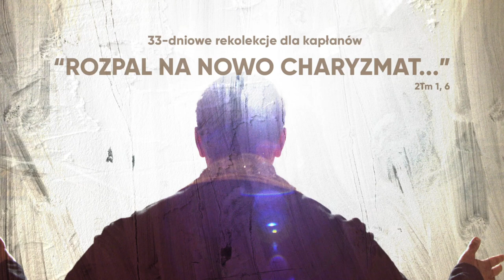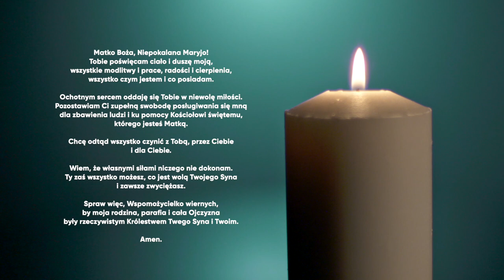DZIEŃ 12 Rekolekcji kapłańskich ODDANIE33 Zwiastowanie – siła modlitwy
Dzień 12. rekolekcji kapłańskich Oddanie33

Zwiastowanie – siła modlitwy.

    Z Ewangelii wg św. Łukasza:

„W szóstym miesiącu posłał Bóg anioła Gabriela do miasta w Galilei, zwanego Nazaret, do Dziewicy poślubionej mężowi, imieniem Józef, z rodu Dawida; a Dziewicy było na imię Maryja. Anioł wszedł do Niej i rzekł: «Bądź pozdrowiona, pełna łaski, Pan z Tobą». Ona zmieszała się na te słowa i rozważała, co miałoby znaczyć to pozdrowienie. Lecz anioł rzekł do Niej: «Nie bój się, Maryjo, znalazłaś bowiem łaskę u Boga. Oto poczniesz i porodzisz Syna, któremu nadasz imię Jezus. Będzie On wielki i będzie nazwany Synem Najwyższego, a Pan Bóg da Mu tron Jego praojca, Dawida. Będzie panował nad domem Jakuba na wieki, a Jego panowaniu nie będzie końca». Na to Maryja rzekła do anioła: «Jakże się to stanie, skoro nie znam męża?» Anioł Jej odpowiedział: «Duch Święty zstąpi na Ciebie i moc Najwyższego osłoni Cię. Dlatego też Święte, które się narodzi, będzie nazwane Synem Bożym. A oto również krewna Twoja, Elżbieta, poczęła w swej starości syna i jest już w szóstym miesiącu ta, która uchodzi za niepłodną. Dla Boga bowiem nie ma nic niemożliwego».  Na to rzekła Maryja: «Oto Ja służebnica Pańska, niech Mi się stanie według twego słowa!» Wtedy odszedł od Niej anioł” (Łk 1,26-37).

    Z książki Macierzyńskie serce Maryi o. Jacka Woronieckiego OP:

„Co z tego wszystkiego zrozumiała Maryja w chwili Zwiastowania? Na pewno nie wszystko, bo Bóg dopiero powoli odkrywał przed oczyma Jej duszy wielkie swe względem Niej zamiary. To jedno na pewno stało się Jej jasnym, że odtąd w przygotowaniu przyjścia Mesjasza na świat ma Ona odegrać główną rolę, bo rolę tej, przez którą przyoblecze On naszą ludzką naturę. Tej roli oddała się Ona odkąd Anioł zniknął z Jej oczu całkowicie, powtarzając zapewne nieraz w głębi duszy te piękne słowa psalmu: «Gotowe serce moje Panie, gotowe serce moje» (Ps 108, 2). (…) Święty Józef jest pierwszą duszą, na którą Maryja zaczyna oddziaływać na mocy tej roli, jaką Bóg Jej wyznaczył obok Zbawiciela; nim uda się do swej krewnej Elżbiety, gdzie po raz pierwszy odezwie się publicznie o swym powołaniu, już tu w małym domku cieśli w Nazarecie promieniami łaski, która przepełnia Jej duszę, oświeca tego, którego na towarzysza życia obrała i przygotowuje w ten sposób jego duszę na przyjęcie Zbawiciela. Nie zaczyna od rozmów, ale od modlitwy. Ze słów Ewangelii wyraźnie wypływa, że Matka Najświętsza nic nie powiedziała św. Józefowi o scenie Zwiastowania, ufna, że Bóg sam lepiej od Niej da mu poznać tę radosną nowinę. A nie mówiąc ze św. Józefem o tym, co się Jej zdarzyło, tym więcej musiała o nim mówić do Boga na modlitwie, błagając go, aby tę najdroższą dla Niej duszę łaską swą wzmocnił i dał jej w tak trudnym położeniu postąpić wedle Jego świętej woli. (…) W ten sposób zaczęła Maryja współpracę ze swym Synem nim jeszcze na świat Go wydała, a pierwszym, którego do Niego doprowadziła i w uświęceniu którego sama współpracowała, stał się Jej oblubieniec św. Józef” (s. 34-40).

    Z dziennika duchowego mnicha benedyktyńskiego: In Sinu Iesu. Kiedy Serce mówi do serca:

Niedziela, 10 lutego 2008 r.

Jezus do kapłana:

† Ten, kto czuwa w nocy przed Moim Eucharystycznym Obliczem, będzie doświadczać szczególnych łask. Ci, którzy modlą się w nocy, naśladują Moje nocne czuwania przed Ojcem46. Jakże często trwałem w ten sposób w Jego obecności, rozmawiając z Nim i zanosząc w poufnej modlitwie jęki stworzenia i troski śpiącego świata. Odkryjesz, że nocna modlitwa przynosi światło i pokój, których nie daję duszom w innym czasie. Ci, którzy tego doświadczyli, przychodzą do Mnie nocą i trwają blisko Mojego Eucharystycznego Serca. Światło Mojego Eucharystycznego Oblicza oświeca ich, a noc – pomimo ciemności – jaśnieje.

Naucz się adorować Mnie nocą. Pragnę, by kapłani przychodzili do Mnie właśnie wtedy. Niech się nie obawiają, że stracą coś ze swojego odpoczynku. Ja będę ich orzeźwieniem i odpoczynkiem” (s. 72-72).

28 marca 2013 r.

Wielki Czwartek

Jezus do kapłana:

† Pierwszą rzeczą, o którą poprosiłem Moich pierwszych kapłanów, Moich apostołów – a spośród nich trzech najbliższych Mojemu Sercu, Piotra Jakuba i Jana – było czuwanie i modlitwa ze Mną. Nie posłałem ich od razu, nie powierzyłem im żadnego innego kapłańskiego zadania, z wyjątkiem tego, by czuwali ze Mną na modlitwie po to, by nie zwątpili w godzinie próby. Chciałem, aby byli blisko Mnie, by Mnie pocieszali i pokrzepiali w Mojej agonii, poprzez zjednoczenie z Moją modlitwą posłuszeństwa i zdania się na Ojca. To była ich pierwsza kapłańska akcja, pierwsze zadanie powierzone kapłanom Nowego Przymierza: nie głoszenie kazań, nie nauczanie, nie uzdrawianie, nawet nie udzielanie chrztu, lecz czuwanie i modlitwa ze Mną.